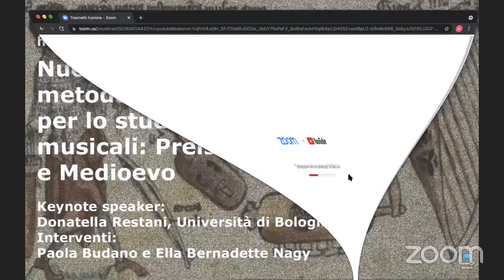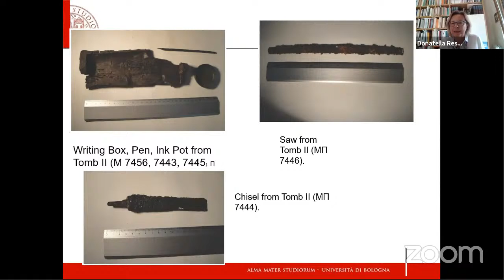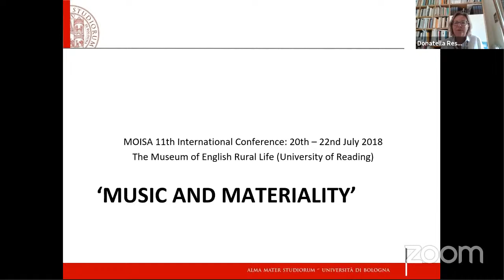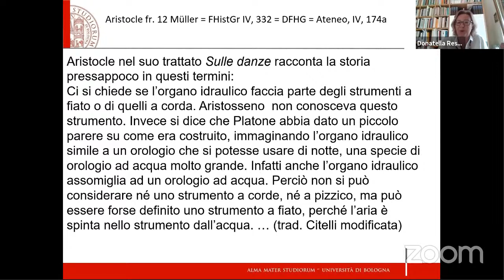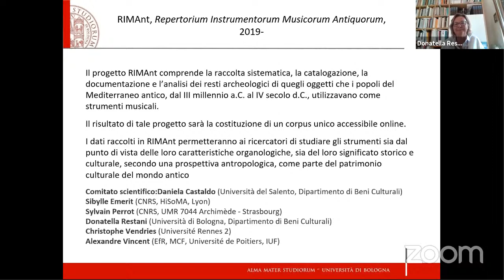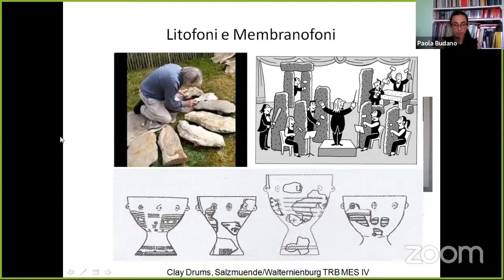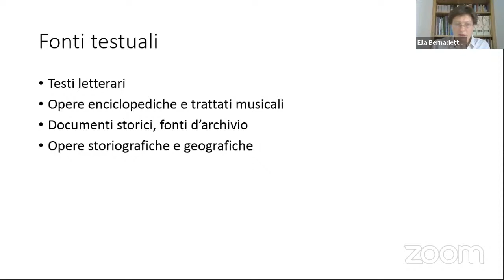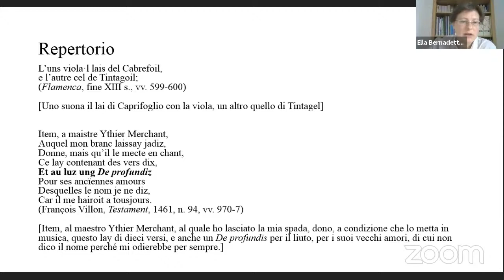Nuove prospettive metodologiche e nuove fonti per lo studio degli strumenti musicali - 9 giugno 2021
Keynote speaker | Donatella Restani
speakers | Paola Budano • Ella Nagy

La natura “anfibia” dei beni musicali, materiale e immateriale, ci permette di esplorare le fonti che costruiscono la storia della musica con uno sguardo a tre dimensioni inteso come esperienza totale
dell’evento sonoro che includa reperto materiale e soundscape. Il dato materiale va ove possibile inquadrato e calato in un contesto pratico, quale è quello esecutivo, offrendo informazioni che ci avvicinino il più possibile all’esperienza dei protagonisti, siano essi esecutori o
spettatori. Si rende dunque necessaria un’indagine sistematica che studi le fonti disponibili in una prospettiva interdisciplinare attingendo a vari ambiti e approcci metodologici. I presenti contributi hanno lo scopo di mostrare le potenzialità di lettura di tre diversi tipi di fonti (oggetti, testi e immagini) relativamente allo studio degli strumenti musicali.